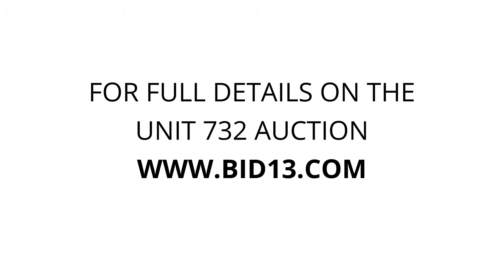ABE'S STORAGE - Unit 732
home, goods, Kids, toys, bbq,